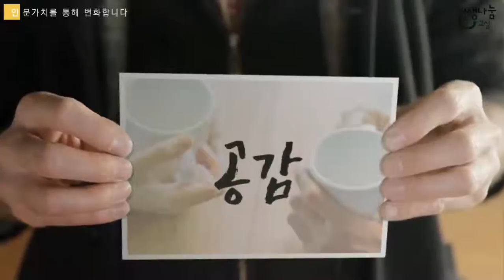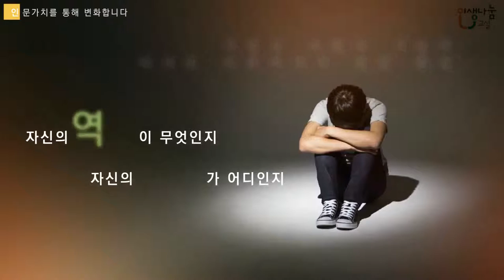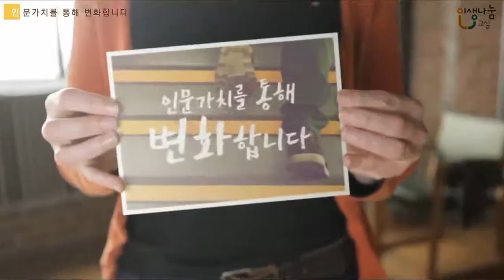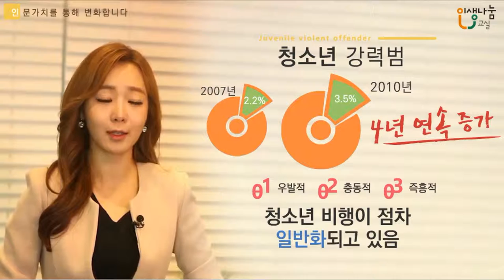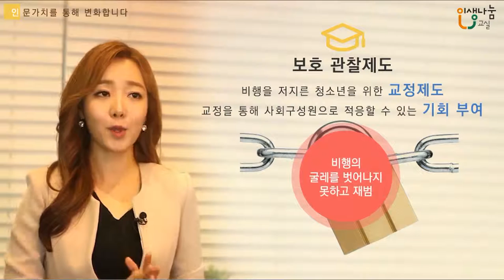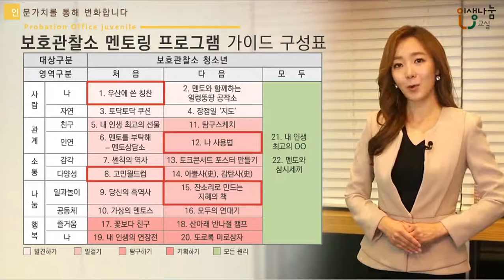[인생나눔교실-보호관찰소] 멘티이해와 멘토링 가이드